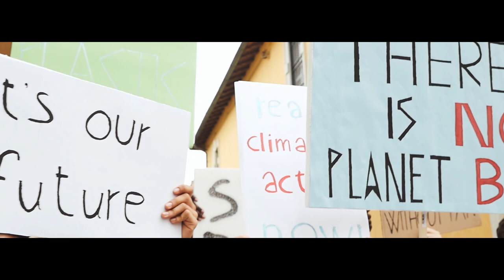How can we restore ecosystems? | Ocean recovery series | WWF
Our ocean is incredible, it provides jobs, food and livelihoods for billions of people.
We're working with Sky Ocean Rescue to protect and restore our amazing ocean. Bringing UK seas back to life for nature, climate, and people.

This film is part one of our four-part plan for ocean recovery.